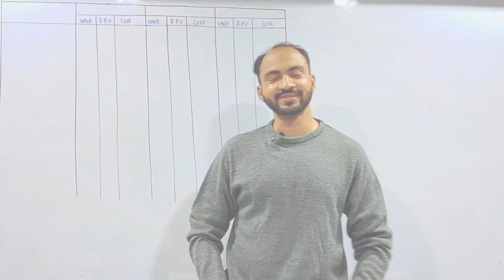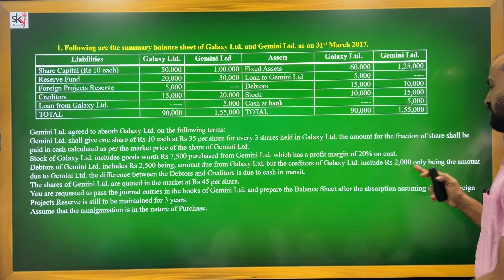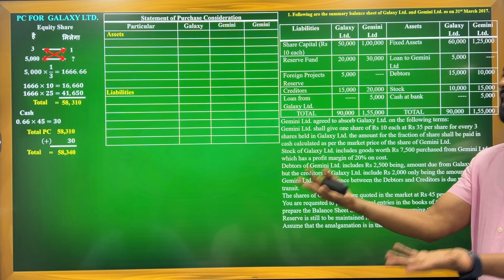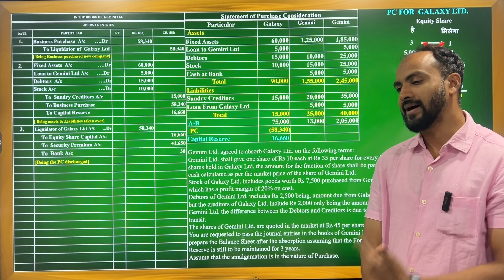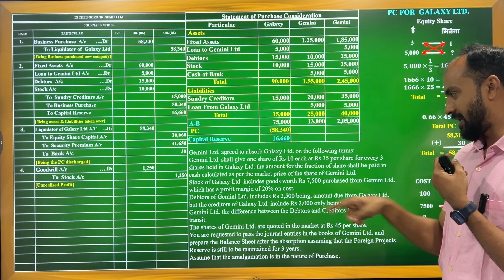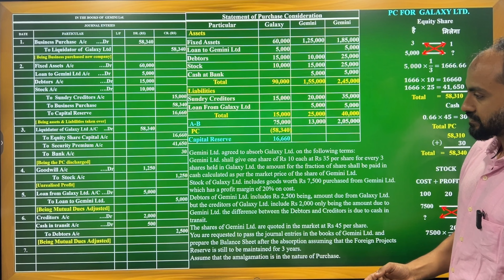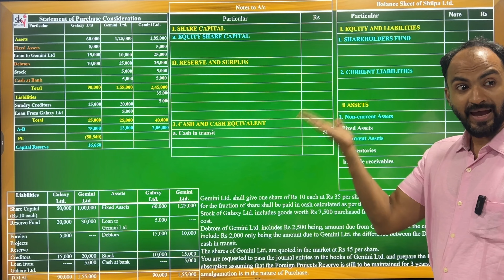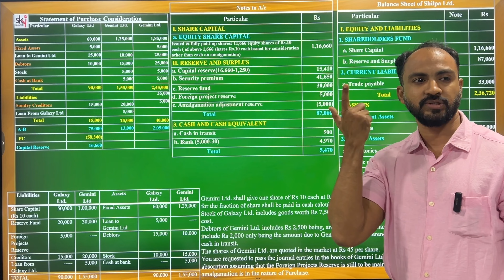#12 TYBAF / TYBCOM | AMALGAMATION | MUMBAI UNIVERSITY | SIRAJ SHAIKH | TYBCOM SEM 6| TYBAF SEM 5